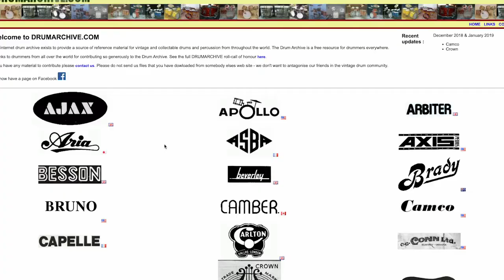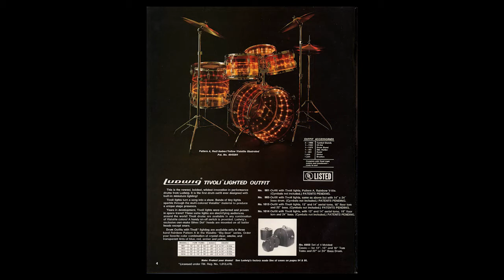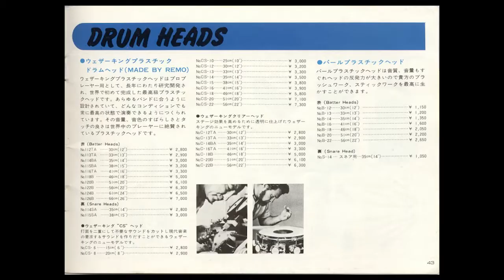EP 161 - A Look at DrumArchive.com with Andy Youell - Drum History Podcast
Drum Archive is the online home of more drum catalogs in one place than you will find anywhere else in the world! Andy has created a resource that I personally use multiple times a week and has become essential for vintage drum enthusiasts to learn and research about the instrument that we love. He shares the story of how and why he created this site and why he has such a passion for archiving drum catalogs!

***I just added a few new Patreon tiers so check out to get a shoutout on the podcast, or your name added to the credits on all the Drum History YouTube videos.